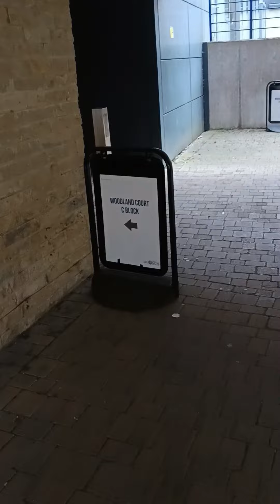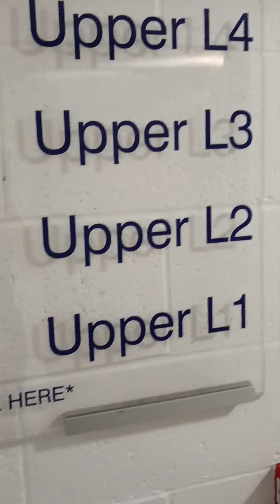Woodland CT, Tempat Menginap Kontestan IMO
Ada common roomya cuy! Buat masak-masak dan cuci baju